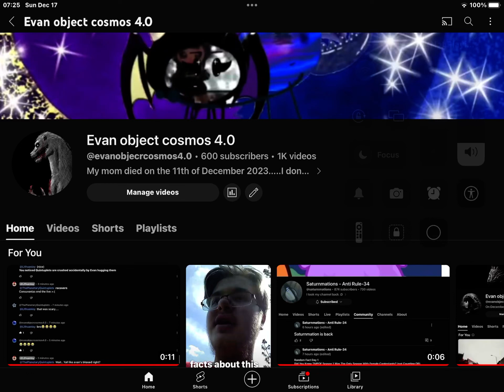Yay 600 subs thxs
I am thankful for it

But i haven’t had my energy drink yet